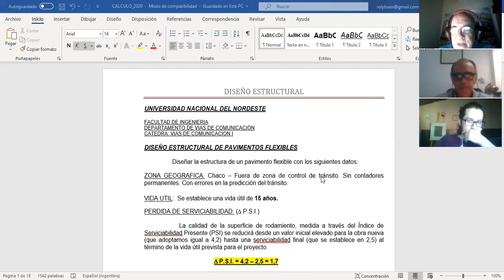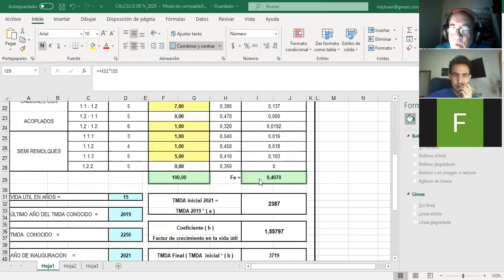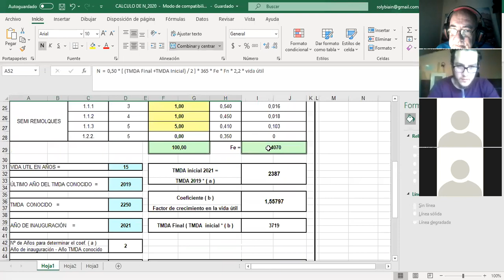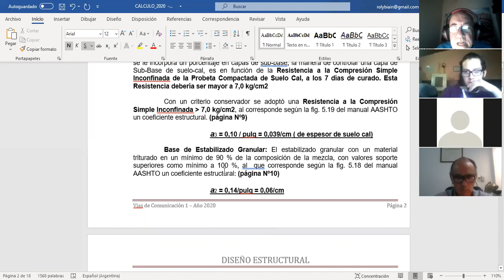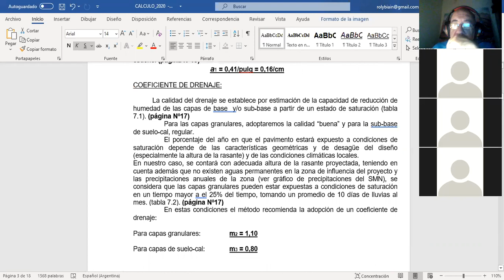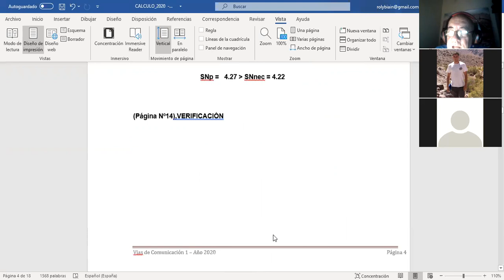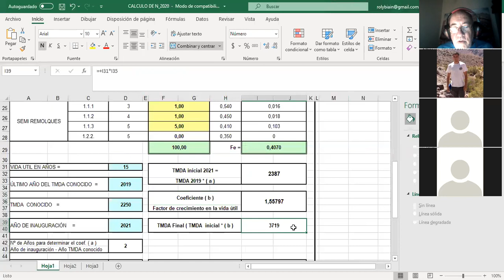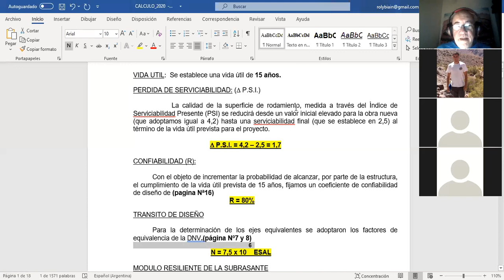Vías de Comunicación I - Clase 24 - Pavimento Flexible (Práctico)